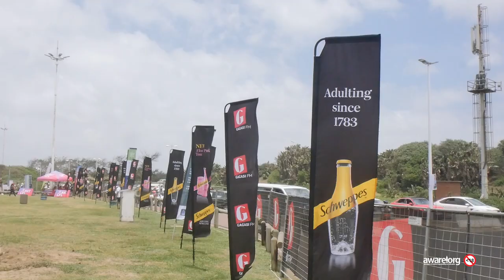Gagasi FM Beach Fest 2019 FULL After Video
This year’s edition promises to be bigger and better with an artist line-up that features old-school hit-makers battling it out on stage with the current hit-makers in hip-hop, dance and gqom. The 8th Annual Gagasi FM Beach Festival returns to the Bay Of Plenty in Durban on Saturday, 7 December. Held on the first weekend of December each year the event kicks off the brand’s “Ilangil’Thola Khona” summer campaign.